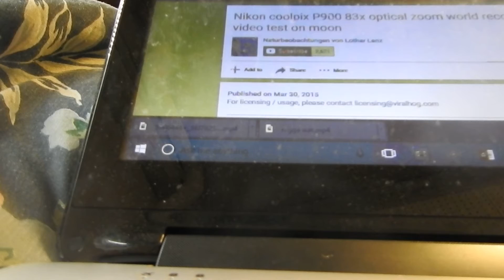Nikon Coolpix P900 Problems HELP